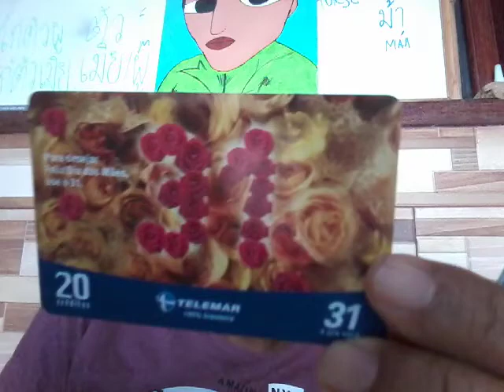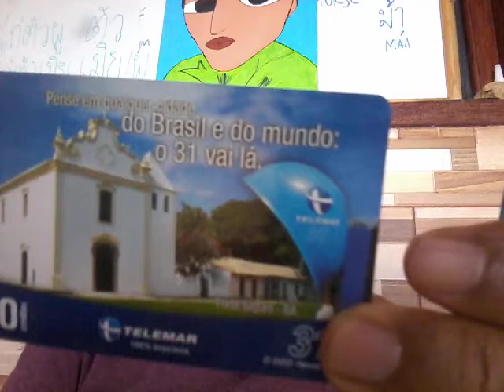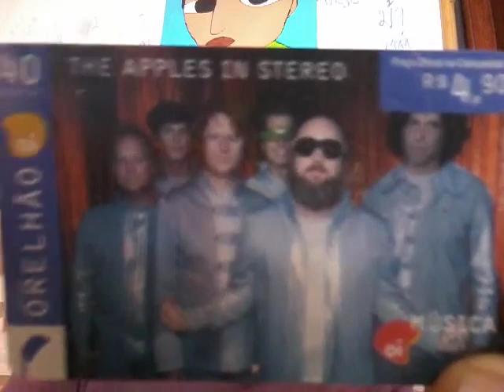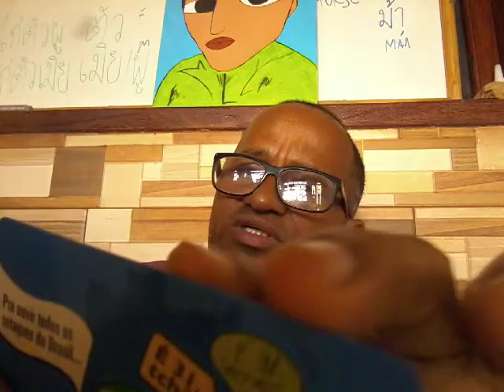Cartão Telefônico 5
Apresentação de cartões telefônicos para colecionadores.